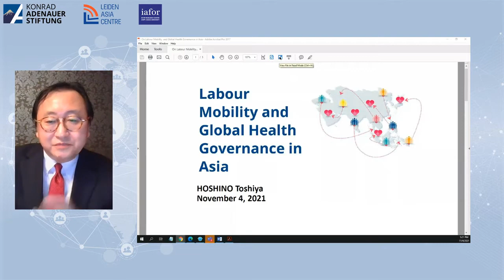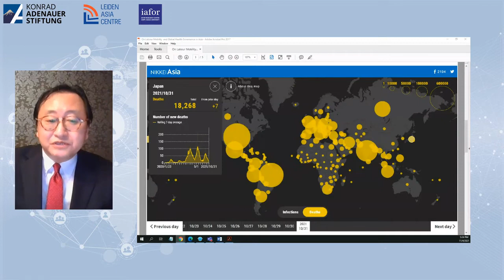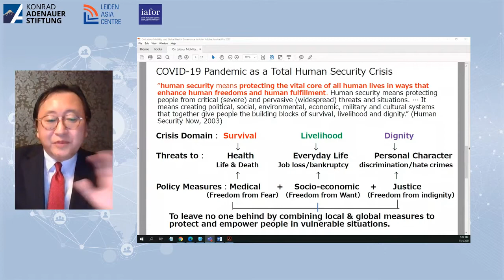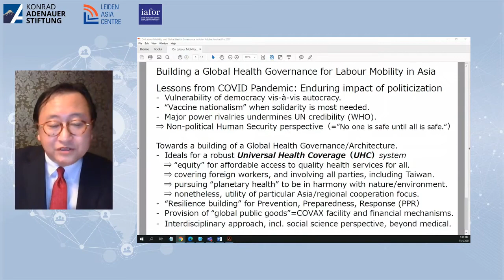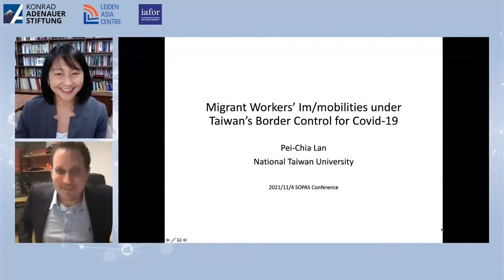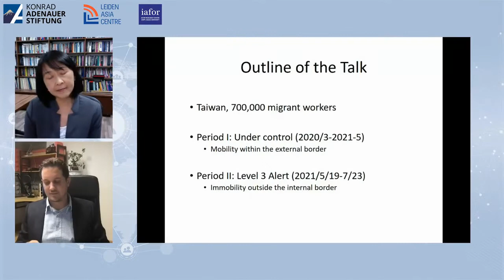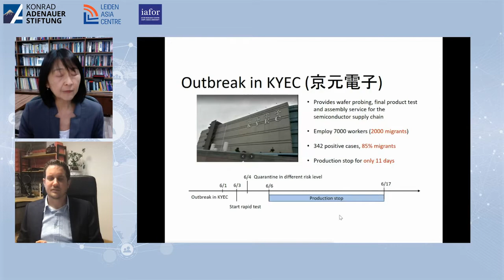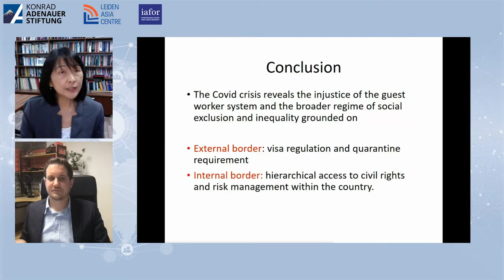Labour Mobility and Global Health Governance in Asia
Konrad Adenauer Stiftung (KAS), the Leiden Asia Centre (LAC), and the IAFOR Research Centre at Osaka School of International Public Policy (IRC) are publishing an open access volume that examines how global health governance and international labour migration in Asia have evolved during public health crises.

Contagious viral diseases have affected the Asian continent in the past. However, the COVID-19 pandemic has had an unprecedented impact on the region. Intensive regional travel and business connections have highlighted the vulnerability of global health governance and international labour migration in Asia. Consequently, countries in the region have dealt with COVID-19 differently in the absence of clear and effective leadership, as the WHO’s role as a global health organization is coming under increasing pressure. International public health has become an arena of heavy contestation between global powers, and in a region that relies heavily on migrant workers, personal health security has become a transnational issue. Current policies were not designed with pandemics of this scale in mind, and their defects are showing.

In this volume and in this conference, authors and experienced experts discussed these issues by examining how global health governance and international labour migration in Asia have evolved during public health crises. Specifically, by looking at how different countries in Asia have tackled COVID-19 through policy adjustments, how legitimacy was affected, and how public perceptions have changed. In doing so, explanations of the long-term effects of the COVID-19 pandemic and discussions on what needs to be done in the future to avoid similar disasters were provided during the conference.